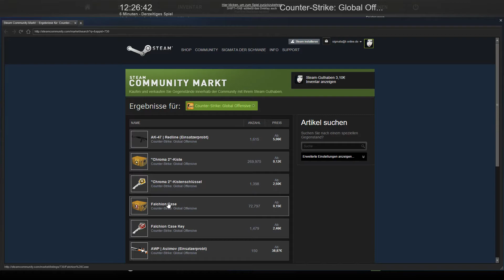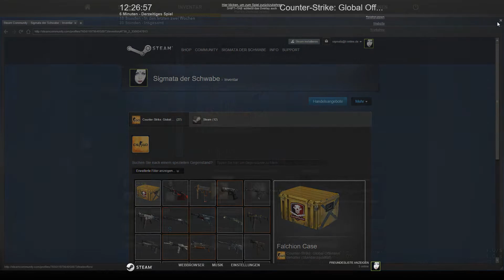Case Opening FAIL :D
Nur Schrott 25 E ausgegeben 1.30E Gegenwert... Waffen kauft man lieber im Markt aber WAYNE ^^ hatte grad den Monat 25 E über...